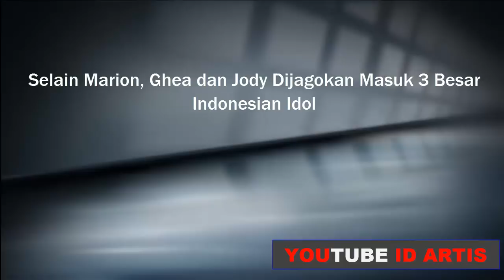Selain Marion jola, Ghea dan Jodie Dijagokan Masuk 3 Besar Indonesian Idol - spekta 1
babak spekta